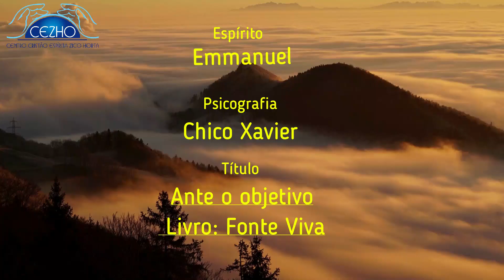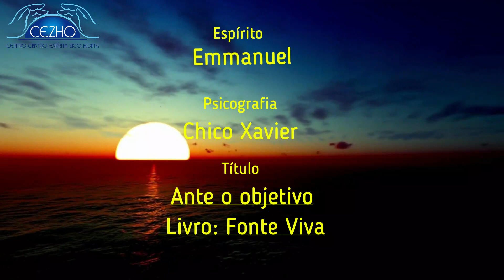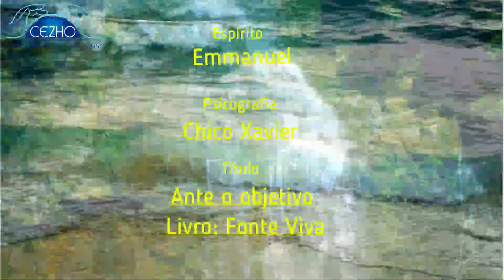Podcast 852 Bom dia Espírita, sua dose diária de luz!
Do livro Fonte viva, psicografado por Chico Xavier pelo espírito Emmanuel. Lição: “ Ante o objetivo"
Centro Cristão Espírita Zico Horta : Av. Presidente Kennedy,925 Ano Bom – Barra Mansa RJ